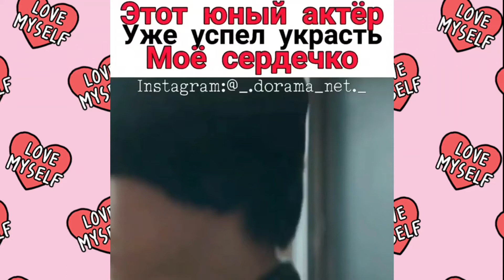🥰Этот юный Актёр уже успел Украсть моё Сердце❤